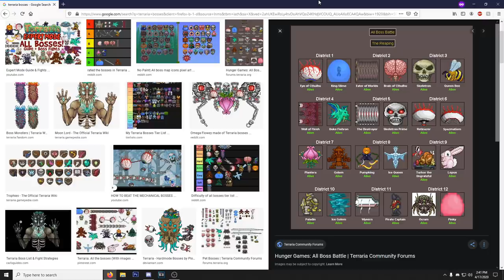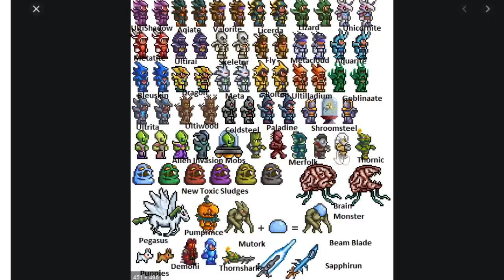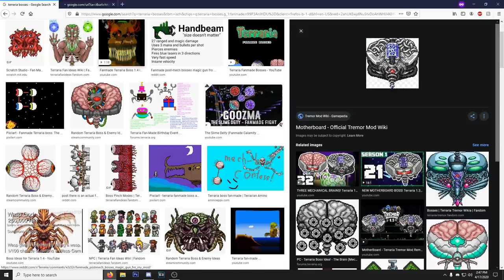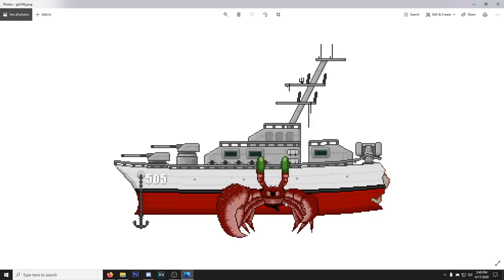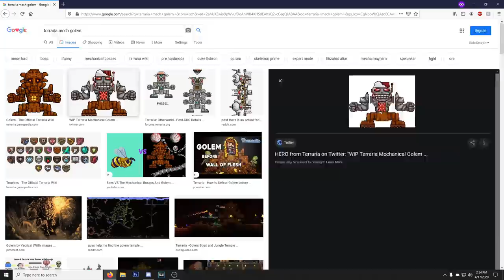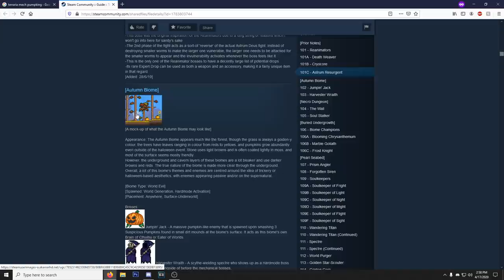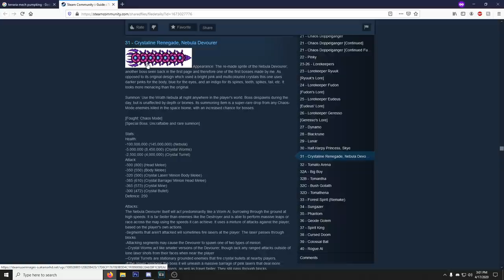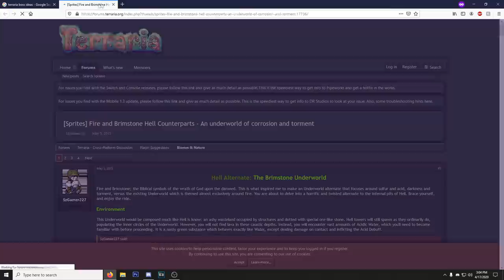BOSSES that SHOULD be in Terraria!?!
Shout out to all the beautiful creators of all these sprites in this video!